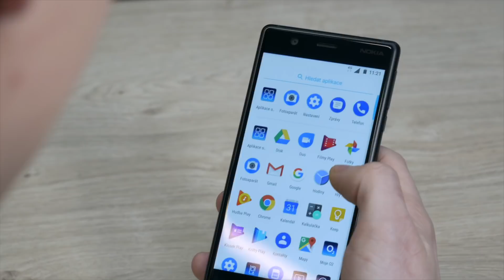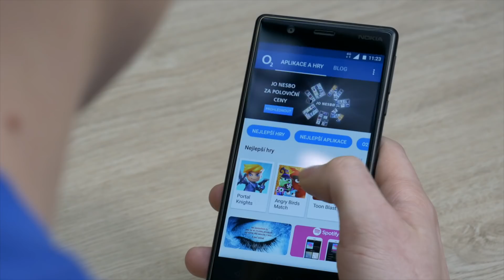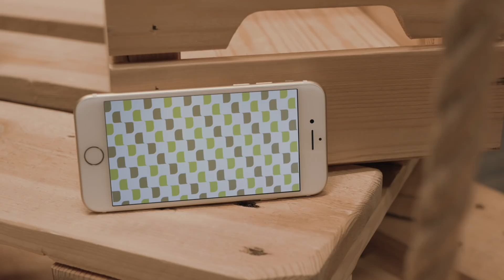O2 Guru TV: Nokia 3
6 let nejlepší datová síť přináší legendární telefon v novém kabátě jen za 6 Kč ➡️